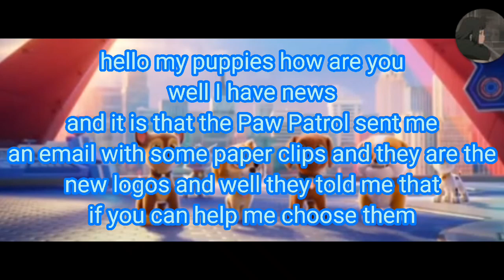Nuevos opening logos de Paw Patrol The Movie